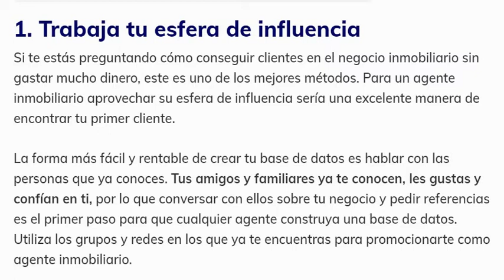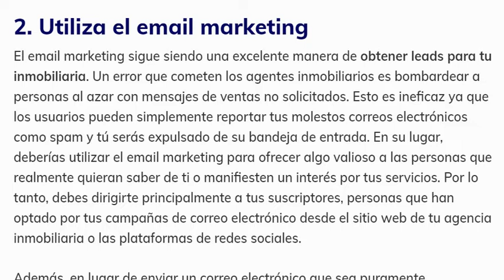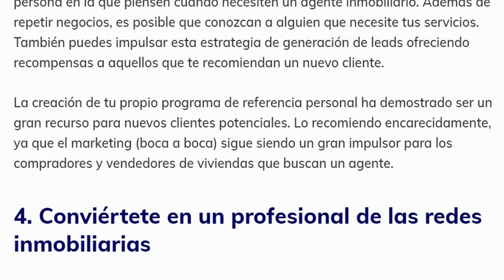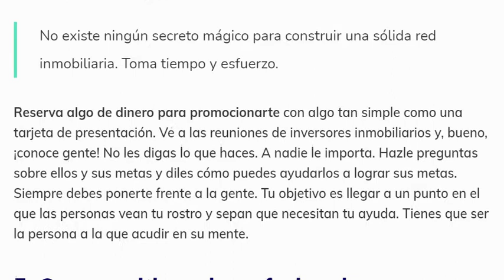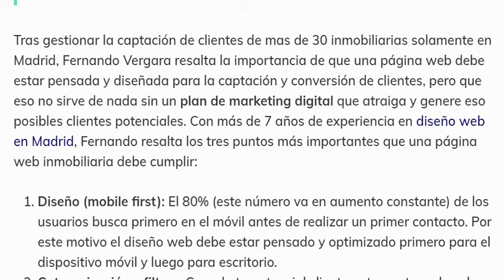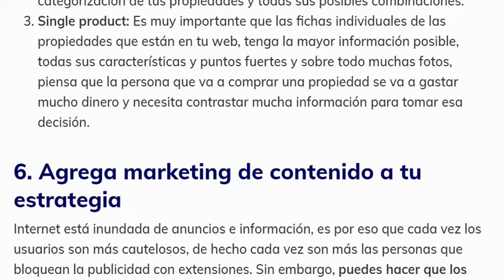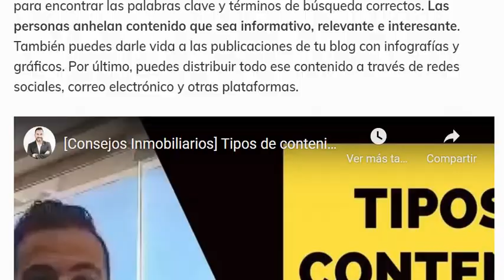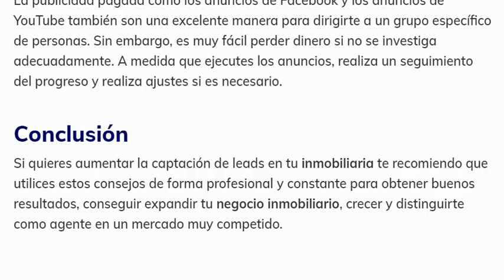✅¿Cómo CONSEGUIR MÁS CLIENTES PARA TU INMOBILIARIA en 2021?▶️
❤ Descubre como conseguir leads o clientes para tu inmobiliaria. ¡Ahora podrás conocer todos los secretos relacionados con este apasionante tema! 🤞Más info contactando por whatsapp al 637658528 o visitando ¡Gracias!